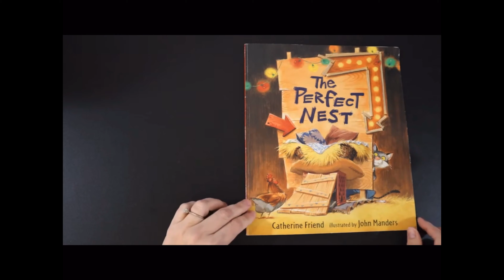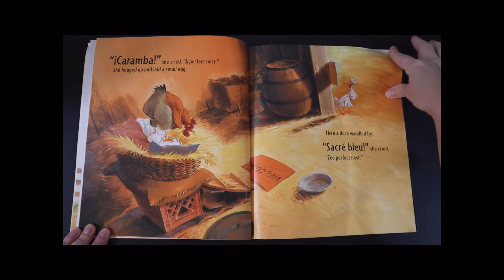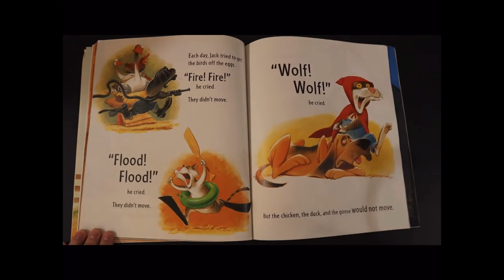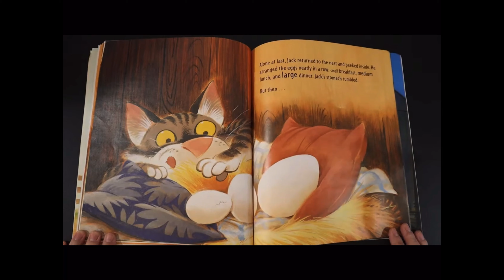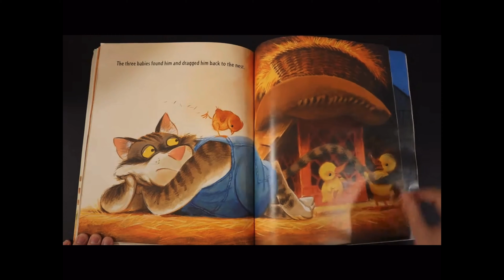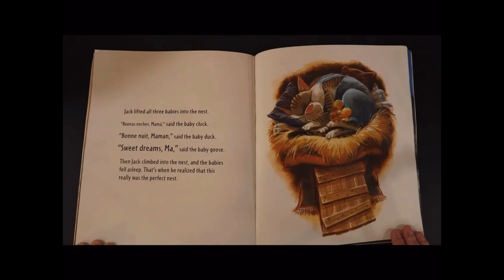Preschool The Perfect Nest